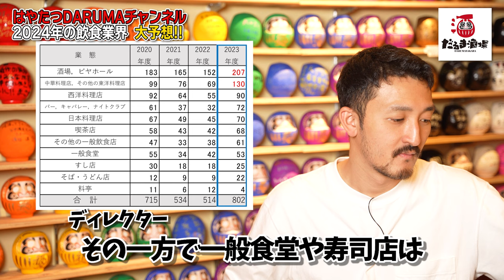【飲食店経営】2024年度飲食業界は〇〇な年になる!!! 今後飲食店が生き残っていくためにやるべきことは!? 【脱サラ】【群馬】【はやたつ】【林龍男】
創業メンバー募集、飲食店のメディアクリエイティブ(写真撮影、PV動画･YouTube撮影、POPやメニュー作成、Instagram運用など）のお問い合わせはこちらのアカウントのDMへ!

群馬県高崎市出身のはやたつが、
脱サラして飲食店開業までの道のり、飲食店経営を発信。

【地元"群馬県高崎市"を盛り上げたい】そんな想いで「だるま」に焦点を当てた
居酒屋「だるま酒場」を2021年10月1日に東京神田にオープン。

2022年10月1日に東京・赤坂に
海老と牡蠣の専門店「海老牡蠣酒場だるま」をオープン。

さらには2023年9月11日に3店舗目となる
カレー屋「月の鐘」を群馬県前橋市にオープンしました!!!

▼目次
0:00 オープンニング
1:23 2023年度飲食店倒産
2:51 2023年度の振り返り
3:44 居酒屋が潰れやすい理由
5:26 外国人店員・インバウンド
6:38 寿司屋が潰れない理由
8:30 まとめ

　"令和の虎”チャンネルに出演しました!出演回はこちら!

だるま酒場がついにオープン！お店に虎たちが集結！？【虎の子OPENロケ#02[林龍男]】

はやたつ (林 龍男)

だるま酒場 (2021年10月1日OPEN)
東京都千代田区内神田1-11-10コハラビルB1F
~ ご予約はSNSのDMでも受け付けております ~

海老牡蠣酒場だるま(2022年10月1日OPEN)

「月の鐘」カレー (2023年9月11日OPEN)

撮影/編集監督: じゃーとん

使用楽曲
【オープニング曲】

ネットで入手可能なフリー音源や効果音、サブスク音源も使用しております。